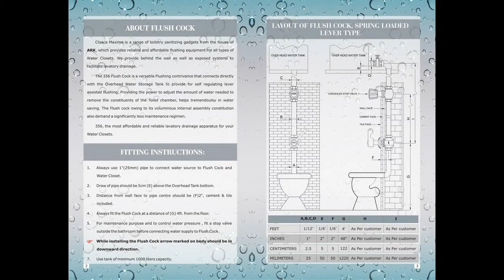ARK - Flush Cock 355 & 356 - User Guide